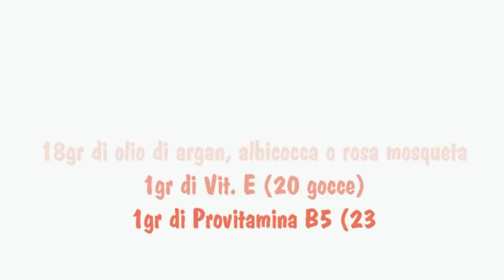CONTORNO OCCHI ANTI-ETA' EFFETTO LIFTING facilissimo!!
In questo video vi mostro come realizzare in pochi secondi questo efficacissimo contorno occhi antietà! :-) Spero vi piacerà! Baci